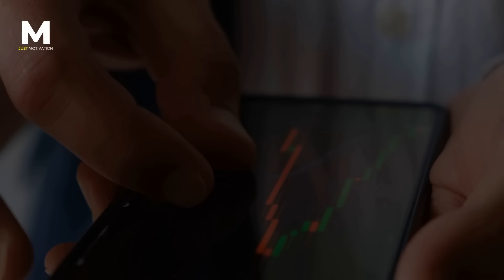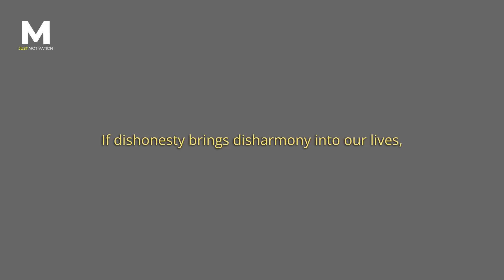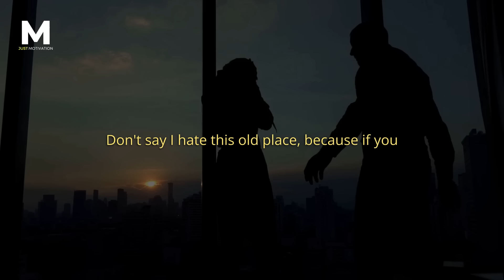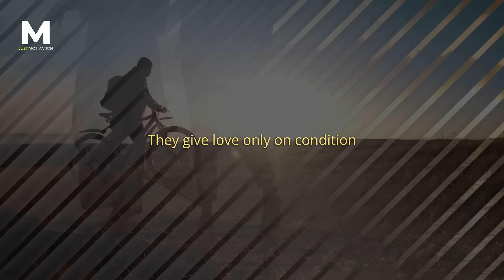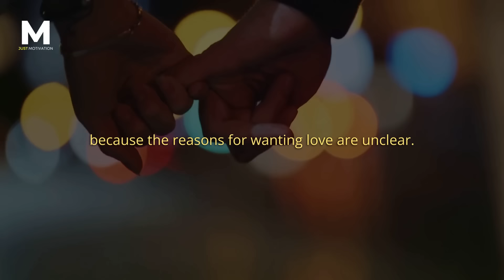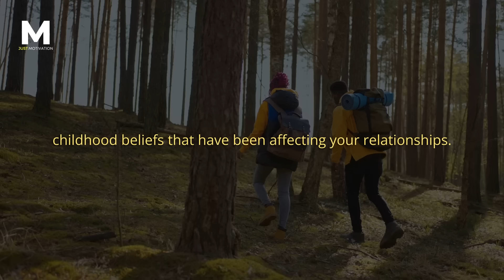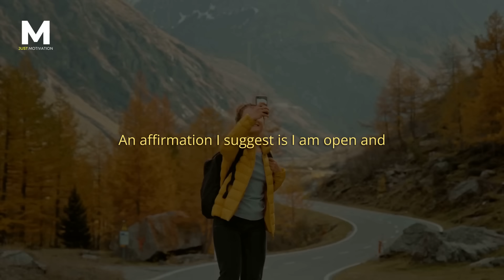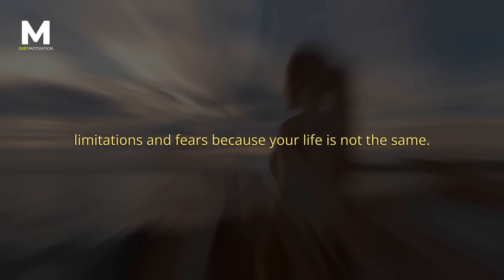Louise Hay: Imagine it 100 times and it will become real! - Law of Attraction